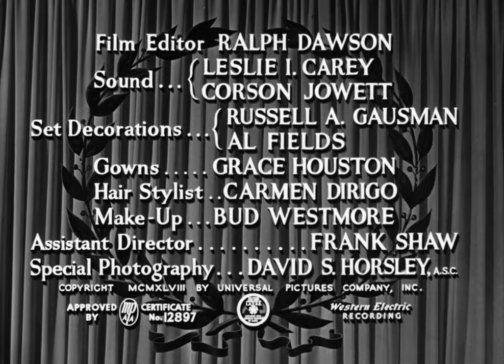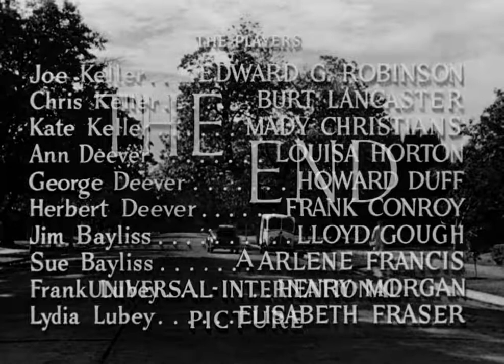All My Sons (1948)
All My Sons is a 1948 suspense post-WWII drama directed by Irving Reis, based on Arthur Miller's 1946 play of the same name, and starring Edward G. Robinson and Burt Lancaster. The supporting cast features Louisa Horton, Mady Christians, Howard Duff, Arlene Francis, and Harry Morgan.

Director: Irving Reis
Screenplay by Chester Erskine
Based on the play All My Sons by Arthur Miller
Producer: Chester Erskine
Starring: Edward G. Robinson, Burt Lancaster
Cinematography: Russell Metty
Edit: Ralph Dawson
Production company: Universal-International
Distribution: Universal Pictures
Release date: 1948
Running time: 94 minutes
Country: United States
Language: English

Source: Wikipedia